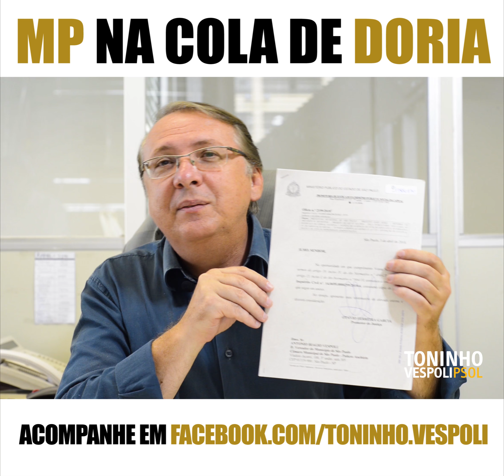MP ABRE INQUÉRITO CONTRA DORIA APÓS AÇÃO DE TONINHO VESPOLI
Depois da representação do Vereador Toninho Vespoli no Ministério Público do Estado de São Paulo, a Promotoria de Justiça do Patrimônio Social da Capital abriu na terça-feira, 03 de abril, um inquérito para investigar irregularidade na peça publicitária veiculada no intervalo do Jornal Nacional, na TV Globo, que defendia a Reforma da Previdência Municipal em propaganda oficial da Prefeitura.